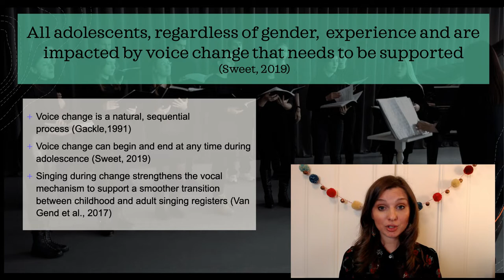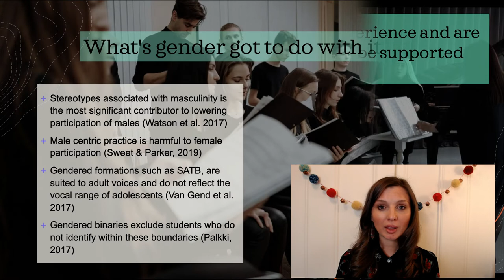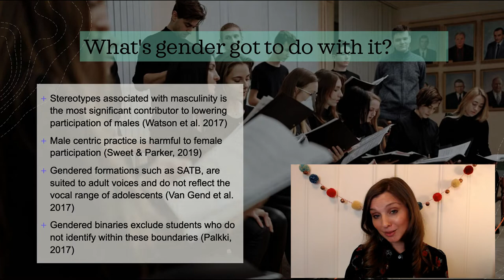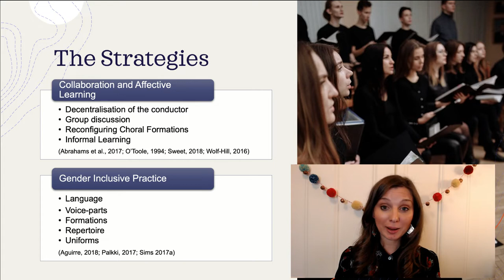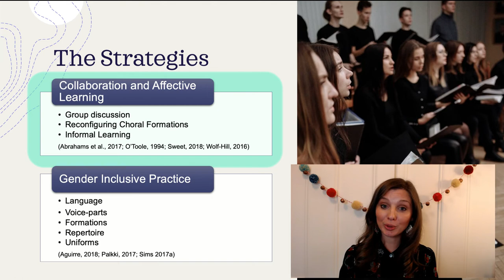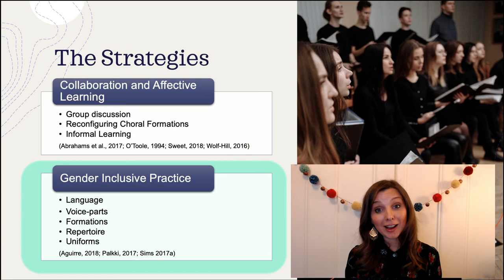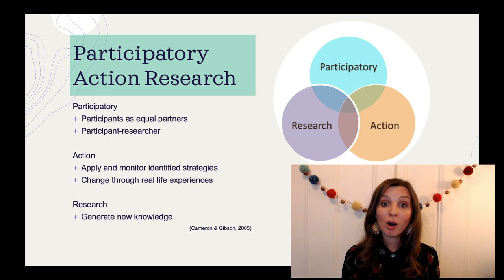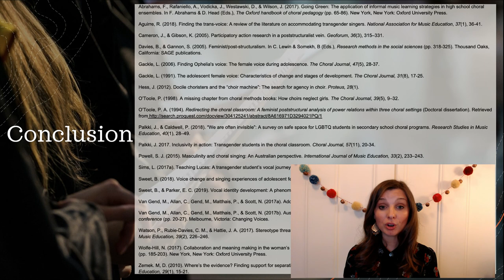Heather Morcom - Supporting gender inclusion and adolescent voice change in school choirs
Supporting gender inclusion and adolescent voice change in school choirs
Heather Morcom

Voice change is a significant issue for adolescent singers who are severely impacted by gendered practice. Adolescent voice change refers to the stage where the production of sound, in this case, singing, is impacted by the physical development of the vocal mechanism. With declining choral participation in Australian Schools, studies have shown that how adolescents experience voice change can have a significant impact on their future involvement and consequently, has become a focused area of choral research. In adolescent choral and voice change literature, gender-based practices are a source of controversy. There is significant evidence to suggest that historical, social, political, and religious perspectives embedded in Western art music culture has profoundly influenced these practices rather than empirical evidence. Gender-based practice adopts a binary (female or male) perception of gender, identifying singers by their sex, the gender assigned at birth and segregates females and males into voice parts and often separate choirs. Gendered practice tends to focus on male voice change due to the audible impact of phonation. Feminist research emerging in the late twentieth-century demonstrated that females also experience voice change; however, due to its subtle nature, it commonly goes unnoticed and unsupported despite the greater number of females involved in choral programs. Leading female voice change theorists, highlight that practice that only caters to male voice change could have harmful effects on female vocal folds.  Since the emergence of female voice change research, a growing body of literature aiming to accommodate adolescent voice change in a mixed-gender context has also emerged, offering strategies to cater to the needs of both males and females. In contrast to adolescent voice change research, a growing body of feminist literature has emerged over the last decade advocating inclusive practice that aims to support gender identity and voice change in transgender adults. This research troubles male-centric, and binary perspectives within choral settings and criticises voice change research for attempting to alter the behaviour or identity of singers, rather than adapting practice to accommodate the singers. Although research has been conducted on gender inclusion and teaching strategies to support transgender voice change, there are gaps in the research that apply gender-inclusive practices and teaching strategies to support adolescent voice change.  Research has identified that due to recent discourse gender-diversity, gender-identity, and stereotype issues are becoming more prominent in schools; however, choral programs are further complicated due to gender-associated practice. This presentation will explore how understandings of gender and inclusive practices can inform the teaching strategies of Australian choral teachers through an examination of the existing literature. In turn, the research from which this presentation is drawn aims to accommodate and increase participation of adolescent choral singers and those experiencing voice change through the introduction of gender-inclusive research and perspectives.